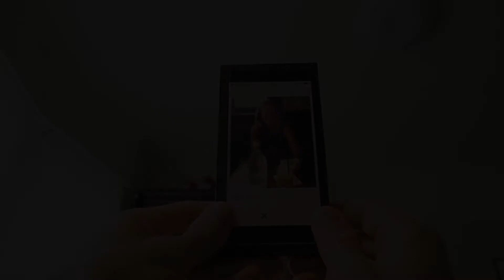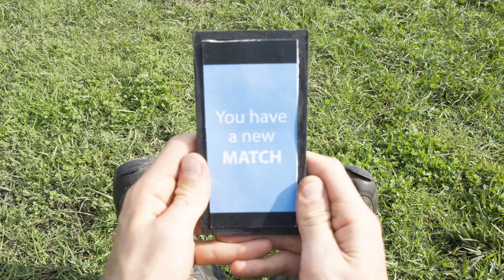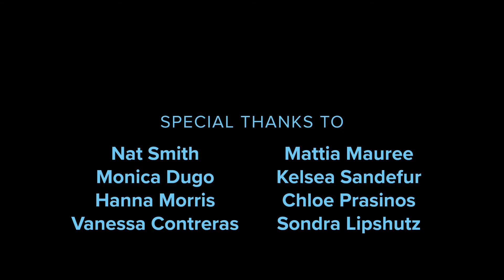The Dance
This stop-motion short depicts a man’s search for connection in the digital age.